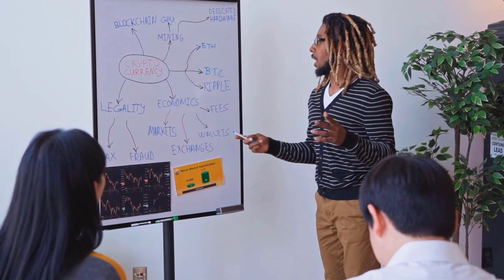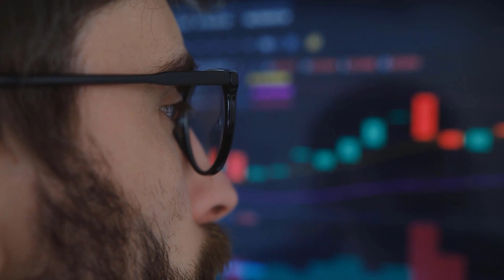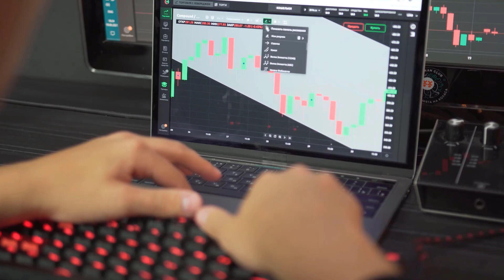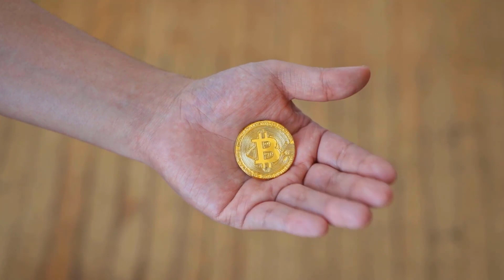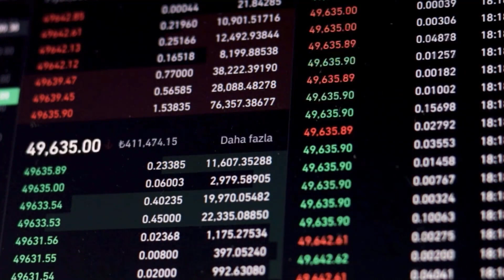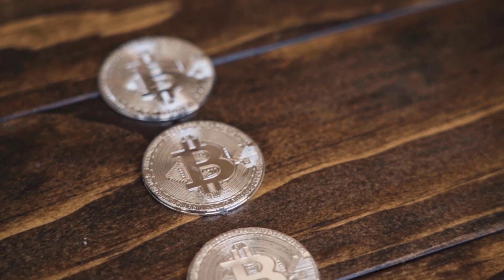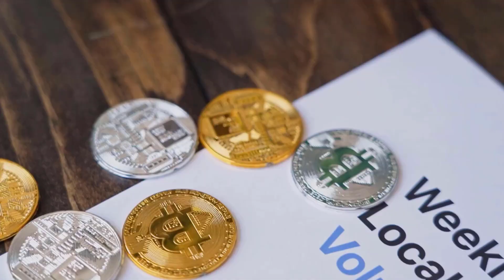"Get Ready for a VET Price Explosion in 2024 - VECHAIN To The Moon!"